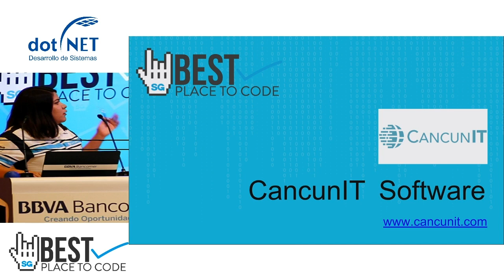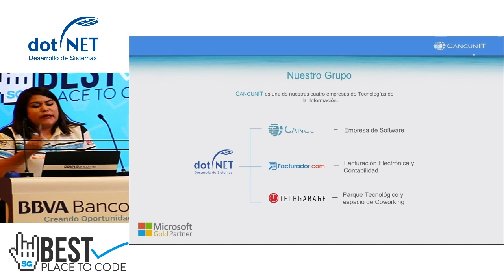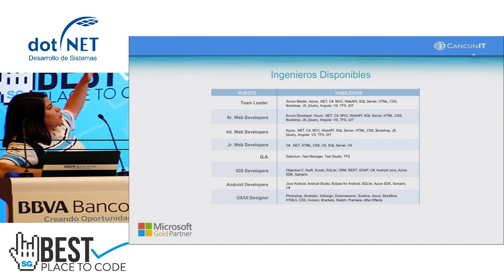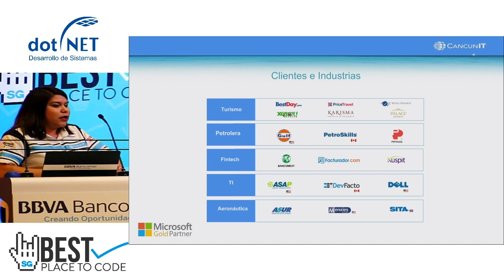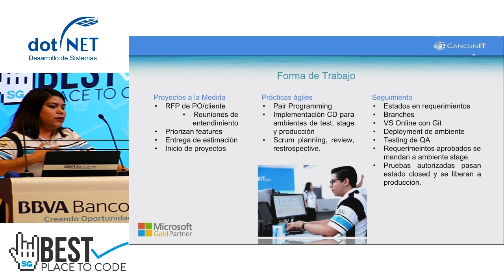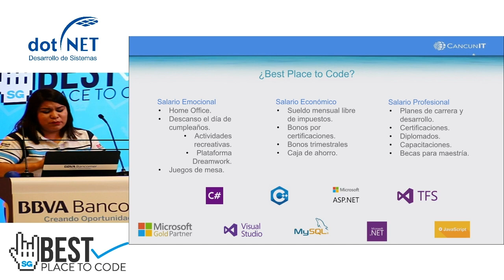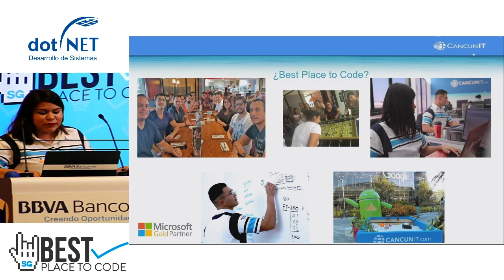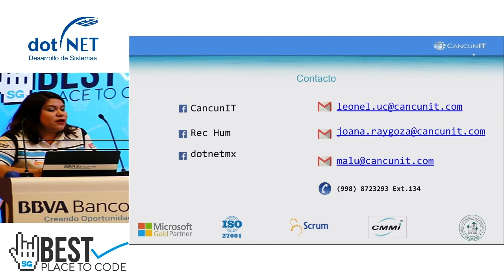Bestplacetocode showcase CDMX 19 | DotNET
DotNET Desarrollo de Sistemas es una empresa 100% mexicana, con más de 13 años de experiencia en desarrollo de software para el mercado nacional e internacional en diferentes industrias tales cómo Turismo, FinTech, Aeronáutica, TI y Petrolera.
Best place to code es una iniciativa de Software Guru para reconocer a las empresas que se esfuerzan por brindar las mejores condiciones de trabajo posibles para quienes se desempeñan en las áreas de software y tecnología de información